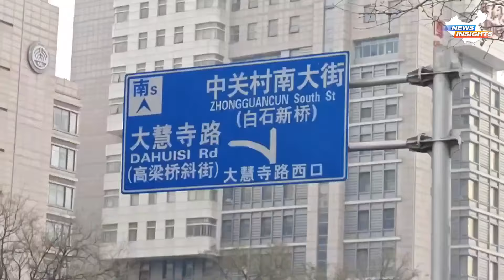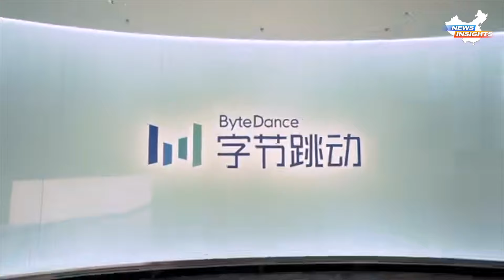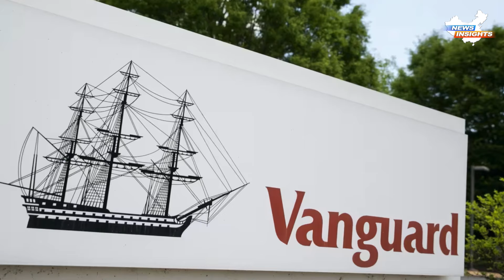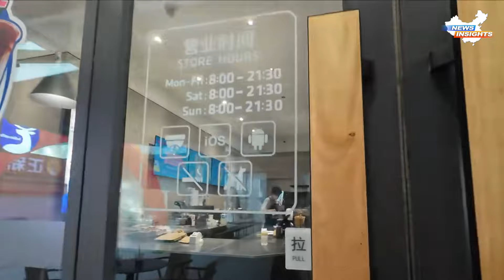Exodus of Foreign capital: Shanghai's commercial office buildings facing 60% vacancy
The current collapse of the office property market on the Chinese mainland is happening much faster than anticipated. In cities like Beijing, Shanghai, and Shenzhen, office buildings are experiencing a significant increase in vacancy rates, reaching highs. Simultaneously, rental prices have hit new lows. The vacancy rate for office buildings in first-tier cities on the mainland has surpassed 20%, achieving the highest point in over a decade, and rental prices continue to decline, returning to levels seen more than ten years ago—a situation many find hard to imagine.